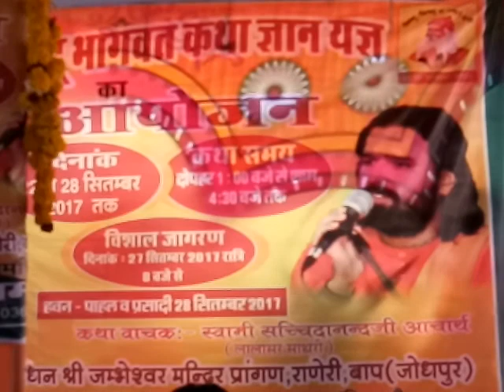स्वमि सच्चिदानंद जि कि आरती गाव राणेरी क्था से live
स्वामी सच्चिदानंद जी की आरती